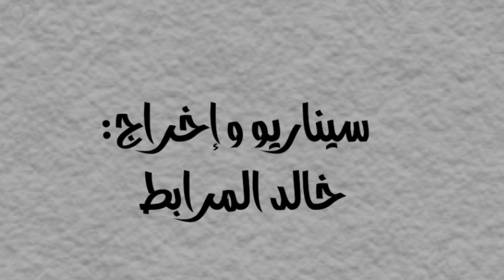KHALID_PIO - Sketch - Ljor3a TaliTa _ سكيتش - الجرعة الثالثة